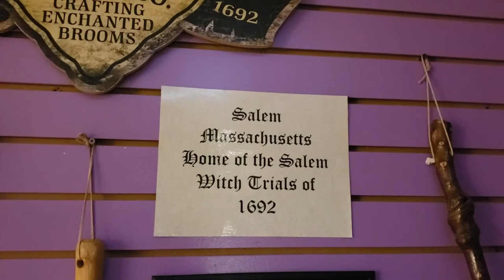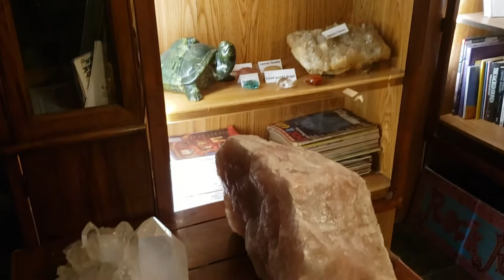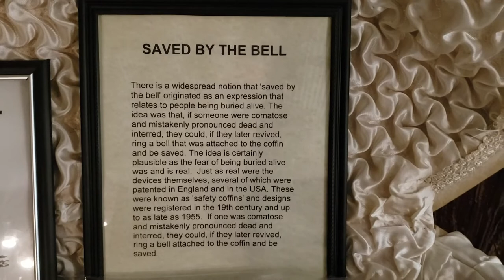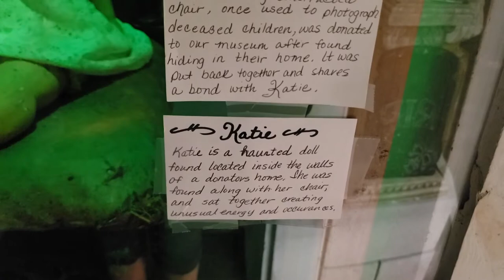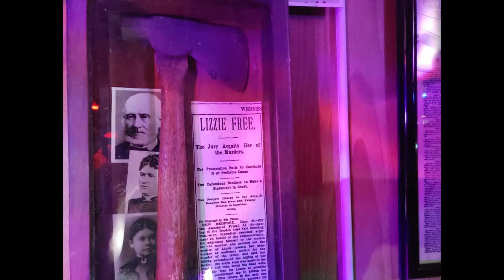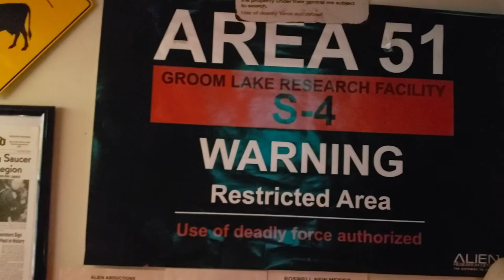The Psychic Medium Capital Of The World! Cassadaga, Florida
We visited Cassadaga on 8-11-21.
With a population of 100 people, mainly consisting of
Psychic Mediums, Psychics, and Mediums
Most of the Psychics give readings out of their homes, which are centered around main street.
Main street consists of 1 Hotel, 1 Psychic Store and 1 Restaurant. This town was created in 1879, based on Lily in NYC.
This video shows the haunted museum, as well as the Fairy Trail, where people visit, Walk the trail and leave any type of momento they please along the trail for others to see.
Definately a must see in Florida.
Approximately 30 Minutes west of the Kennedy Space Center.